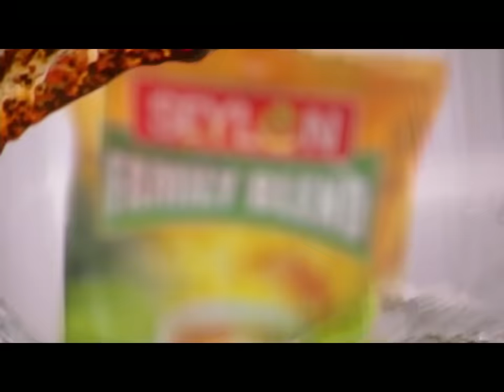অজগর ভেবে ধরলেন রাসেল ভাইপার; এক ছোবলেই শেষ সাপুরে! | Faridpur | Russell Viper | Jamuna TV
এক এন্টি ভেনম কি সব সাপের কামড়েই প্রতিষেধক? এ নিয়ে প্রশ্ন থাকলেও চিকিৎসকরা বলছেন, গবেষণা দরকার। সম্প্রতি ফরিদপুরে রাসেল ভাইপারের কামড়ে, সাপুরের মৃত্যু হয়েছে। উপজেলা পর্যায়ে এখনও ভরসা সেই ওঝা, সংকট এন্টি ভেনমেরও। যদিও, সাপুরের মৃত্যুর পর দুটি হাসপাতালে কিছু প্রতিষেধক পৌঁছেছে।

অজগর ভেবে ধরলেন রাসেল ভাইপার; এক ছোবলেই শেষ সাপুরে! | Faridpur | Russel Viper | Jamuna TV